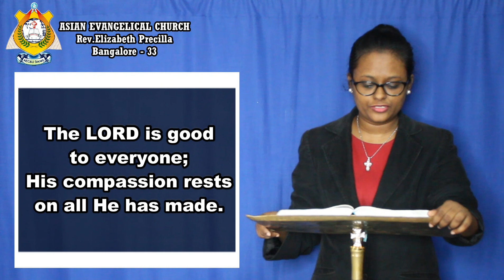THE WORD OF GOD FOR YOU TODAY 05-11-2022 ( TAMIL/ENGLISH) *WE PREACH CHRIST THE KING OF GLORY* AMEN.